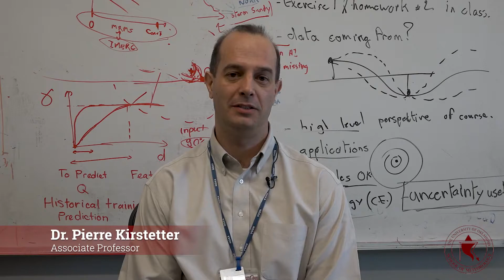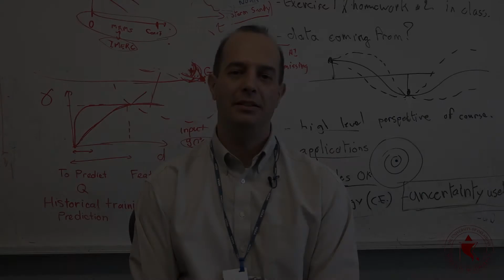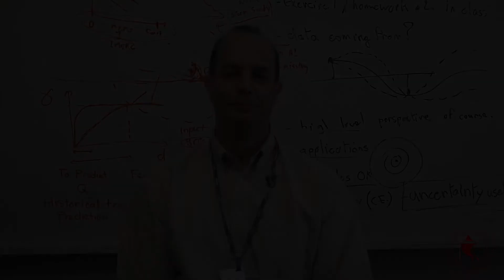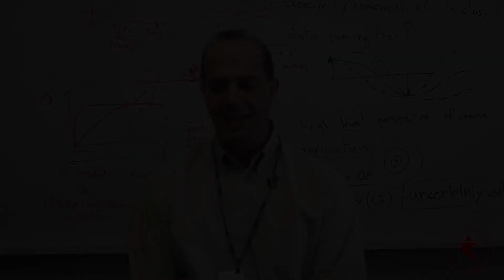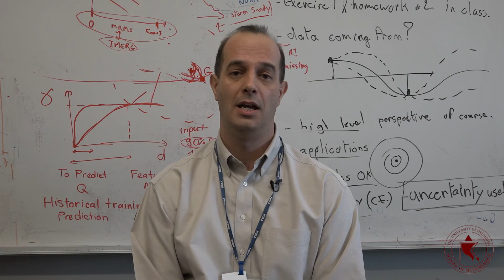Dr. Pierre Kirstetter Faculty Video Bio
Dr. Pierre Kirstetter is an Associate Professor with the School of Meteorology at the University of Oklahoma.